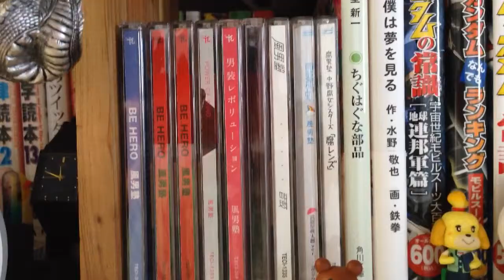【黒歴史確定動画】私の名前は上妻裕慎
2020年の私からの追記：
恥ずかしいのでこっそり非公開にしていましたが、思い切って公開しました。
ぜひ鼻で笑ってやってください…

沖縄から世界へワクワクを発信！！